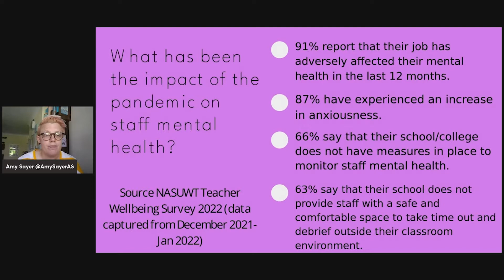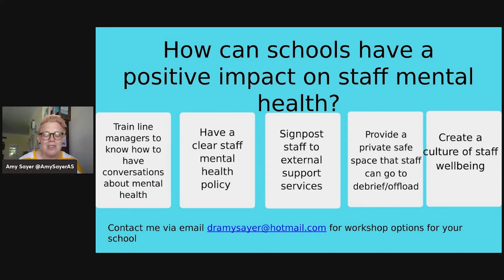DiverseEd VIII Amy Sayer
Amy Sayer - Supporting Staff Mental Health in the Current Context